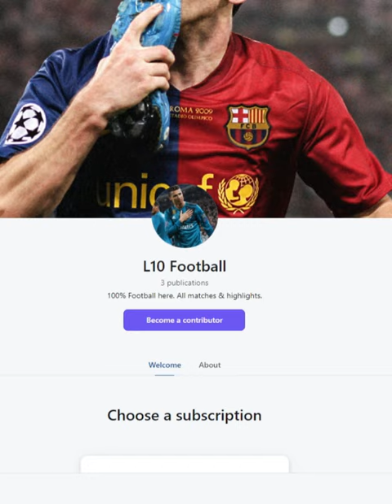Anastasios Douvikas Goal vs FC Barcelona | Subscribe to my Patreon Link in description